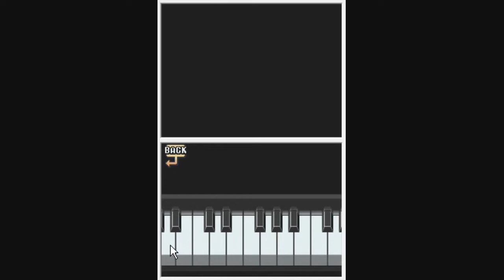Wario Ware Touched Playthrough B7/9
Wario